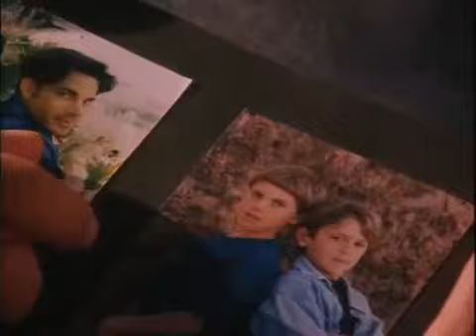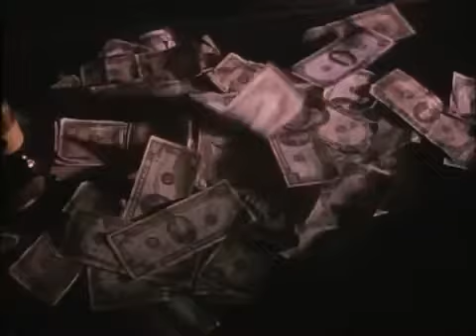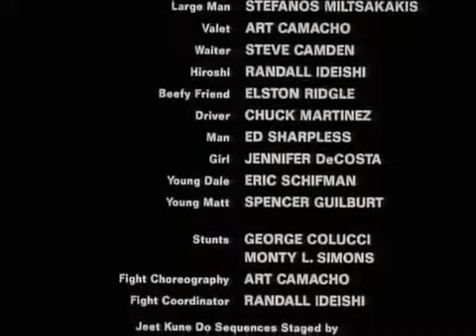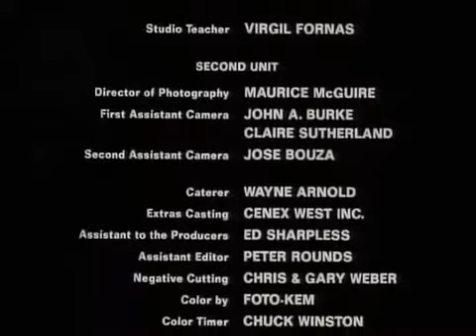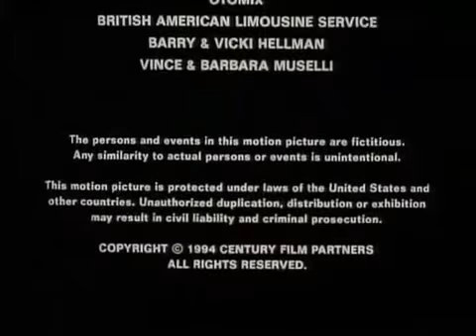Żelazne pięści 1995